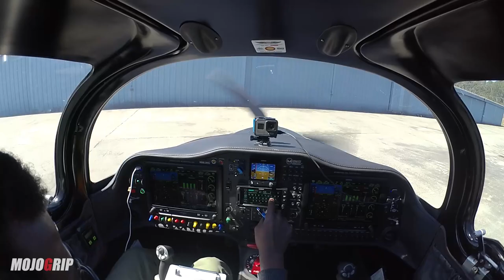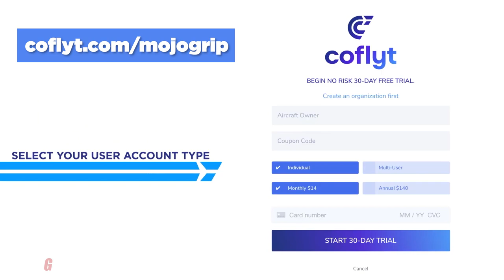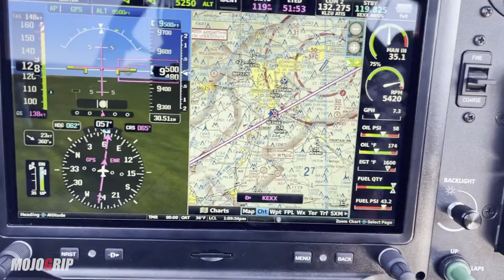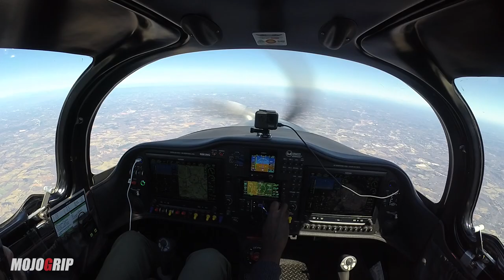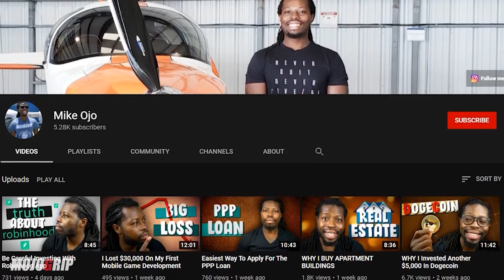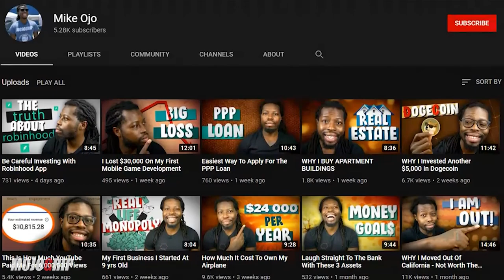Flying 240 Miles In 22 Minutes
Welcome!
Today I am flying 242 miles north to Winston-salem. This trip is one of many because I've been working on an aviation project there.

This was a relatively smooth flight. Cool air at 9,500 ft. Air traffic control was also great and helped out. For the aircraft performance, I was cruising at 148 kts (170 mph) true airspeed which gave me about 138 kts (159 mph) ground speed. 129 kts (148 mph) indicated airspeed. All while burning only 7.3 gallons of fuel per hour.

The Sling TSi is a great performing an economical machine. Hope you tag along and enjoy the flight.
See you at 9,500.

Sling TSi Specs
- Dual G3x + G5 Backup + GTN 650 + GMC 507 Autopilot
- Range: up to 1000 miles
- Climb rate: 1200 fpm
- Speed: 170 mph
- Fuel: 7 gph
- Build Price + Training: $325,000